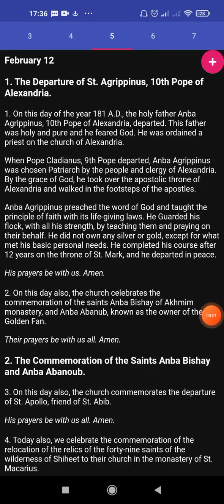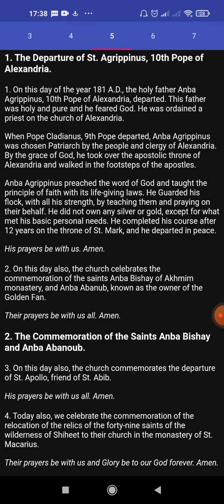Coptic Synaxarion 5 Amshir (February 12th)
1. The Departure of St. Agrippinus, 10th Pope of Alexandria
2. The Commemoration of the Sts. Anba Bishoy and Anba Abanoub
3. The Commemoration of the Departure of St. Appolo
4. The Commemoration of the Relocation of the Relics of the Relics of the 49 Saints of the Wilderness of Shiheet to their Church in the Monastery of St. Macarius